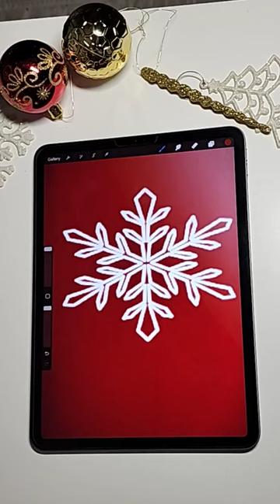winter art procreate drawing painting illustration snow artwork lovedrawing artshorts